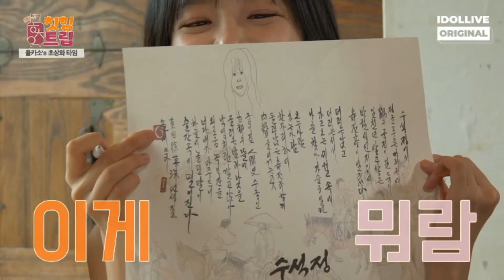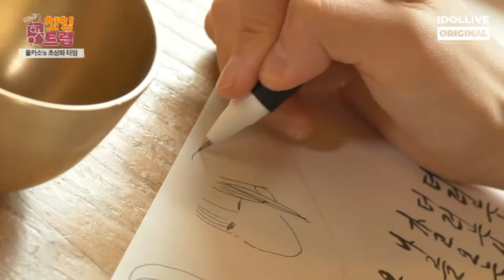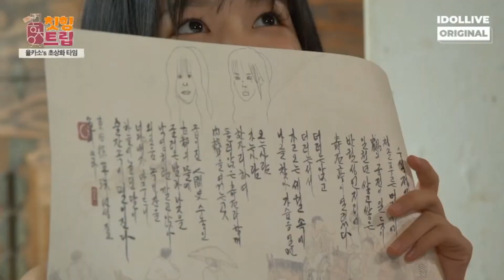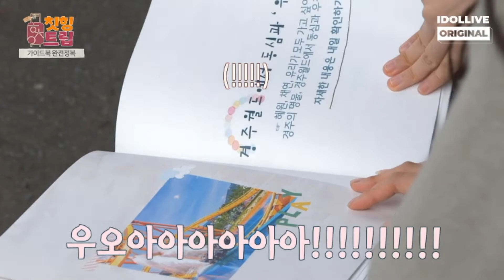아이즈원 칫힝트립 시즌 1 비하인드 전편 (Full 영상)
아이즈원 칫힝트립 시즌 1 비하인드 전편 (비하인드 1~4, 멀티캠 1~2)

비하인드 1 : 사랑으로 그리는 율카소's 초상화
비하인드 2 : 찍고 찍히는 ㅎㅊㅇ의 광배 게임
비하인드 3 : ㅎㅊㅇ 가이드북 완전 정복하기!
비하인드 4 : 유리 괴담회 : 못다 한 이야기
멀티캠 1 : 워밍업! ㅎㅊㅇ 제시어 게임
멀티캠 2 : 멀티캠 2회 : 음악과 함께 힐링 ㅎㅊㅇ